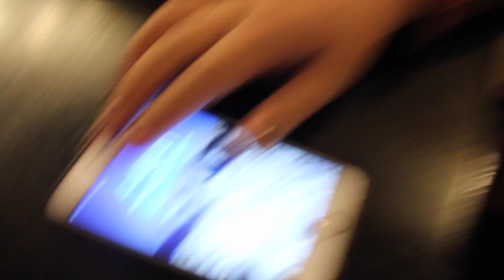WITWIJ WK 2.2 | Poland PT. 2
The second half of our trip to Poland!!